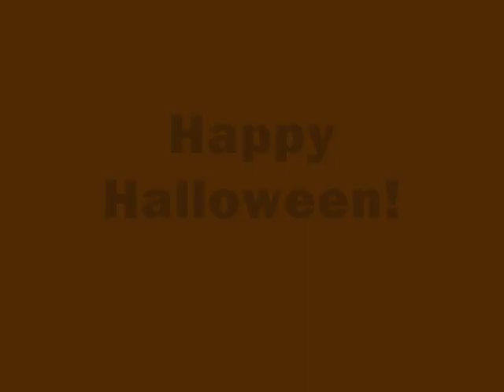Vintage Halloween Songs - Full Album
This is an audio recording of the album "Vintage Halloween Songs" with a twist!

This compilation includes:

"It's Halloween Night!" - A short tune by Isabel Innes & Russel Godfrey (1944) with additional verses, chorus and lyrics by G. Barrett.

"The Cat" - Music by Isham Jones & lyrics by Gus Kahn (1927).

"A Ghostly Ballad" - By Elizabeth Hough Sechrist (ca. 1936).

"The Witch" - Music and lyrics by J.W. Beattie & J. Wolverton. (1944).

"Black Swan" - From Gian Carlo Menotti's opera, "The Medium" (1947).

"My Name Is John Wellington Wells" - From Gilbert & Sullivan's opera, "The Sorcerer" (1877).

"The Hell-Bound Train" - Music by Alan Lomax & lyrics by J.W. Pruitt (ca. 1870s).  With additional music and lyrics by G. Barrett.

"Sweet William's Ghost" - Perthshire Tradition (ca. 1792).

"The Devil Takes A Holiday" - By Larry Clinton (1937).  Originally titled:  "Satan Takes A Holiday".  Additional lyrics by G. Barrett.

"The Ragtime Goblin Man" - Music by Harry Von Tilzer & lyrics by Andrew B. Sterling (1911).

"On A Wild Halloween!"  -  A short tune by J.W. Beattie & Mary Thom (1945) with additional verses, chorus and lyrics by G. Barrett.

Cover art by Charlie Catanese.

Thanks for listening.  Happy Halloween!